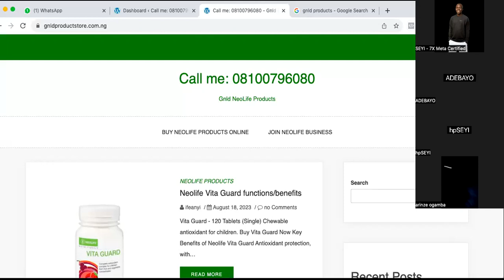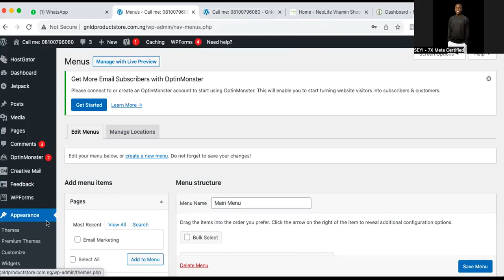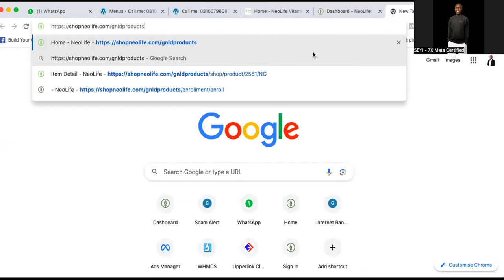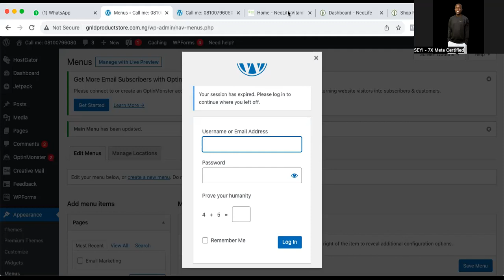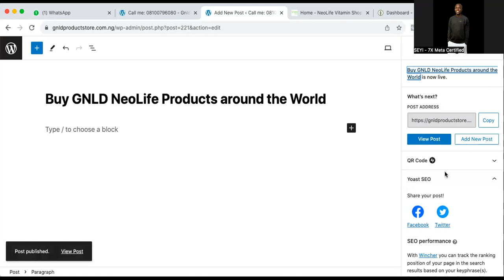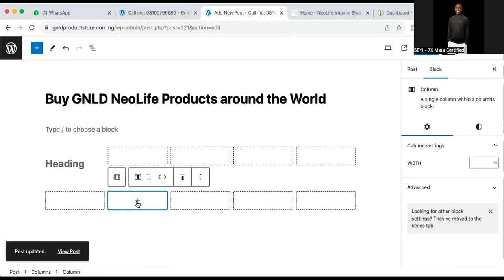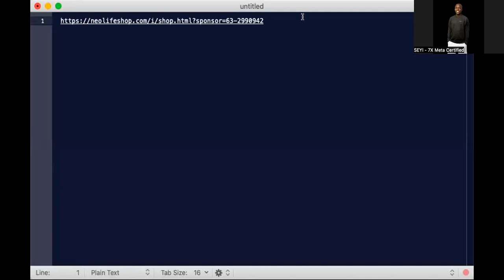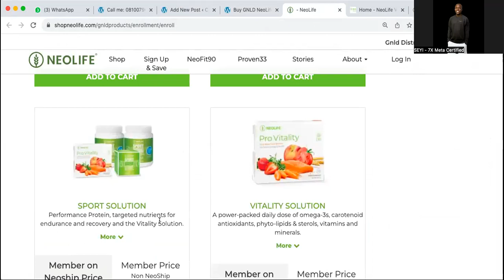HOW TO CONNECT YOUR BLOG TO NEOLIFE WEBSITE - NEOLIFE BLOG TRAFFIC -neolifestartup neolife 👇